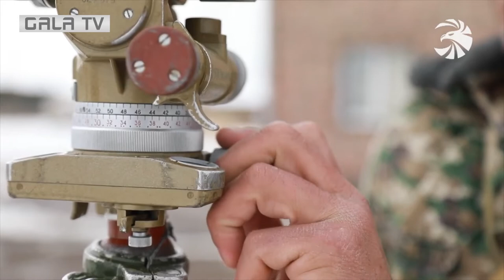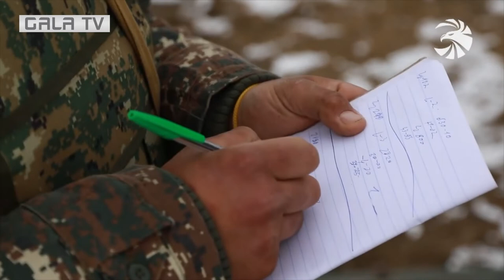Մասնագիտական հմտություններն են կատարելագործում հրետանավորները